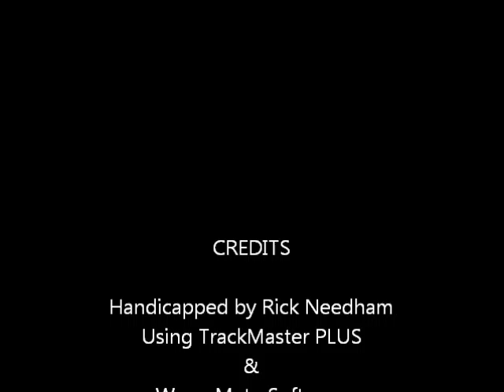East Coast Racing Report - 01/06/2012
Equibase Winner's Circle - East Coast Racing Report - Friday January 6, 2012 - Aqueduct - Gulfstream + bonus longshots